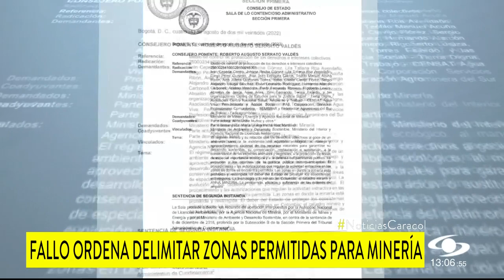Consejo de Estado ordena delimitar zonas donde esté prohibida la minería en Colombia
También exige verificar todos los títulos otorgados a nivel nacional. ¿Cómo afectará esto a los proyectos de explotación futuros?

El Consejo de Estado dejó en firme un fallo que ordena delimitar las zonas donde esté prohibida la minería, labor que deben adelantar los ministerios de Minas y Medio Ambiente, que también deben establecer dónde se encuentran las áreas de conservación, entre otros procesos.

En ese sentido, se le da 2 años a la cartera de Ambiente para identificar los ecosistemas donde esté prohibida o restringida la minería y los sitios donde se permite la misma.